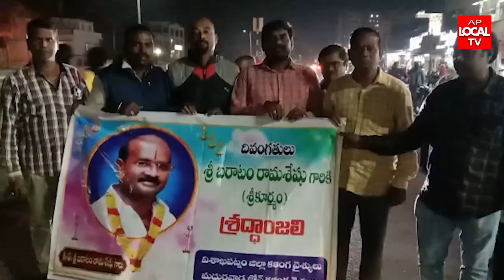YSRCP నాయకుడు బరాటం రామశేషును హత్యచేసిన హంతకులను వెంటనే అరెస్టు చేసి కఠినంగా శిక్షించాలని డిమాండ్